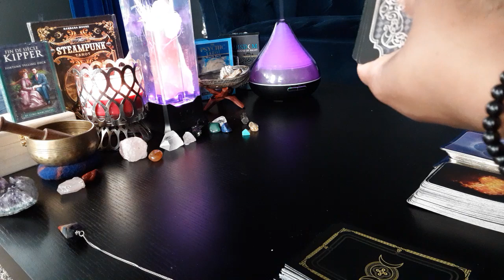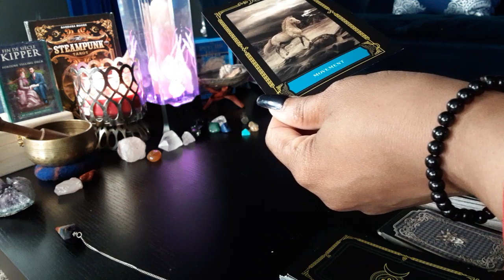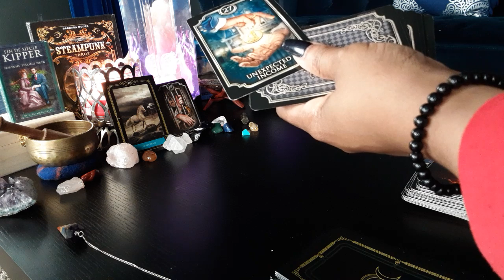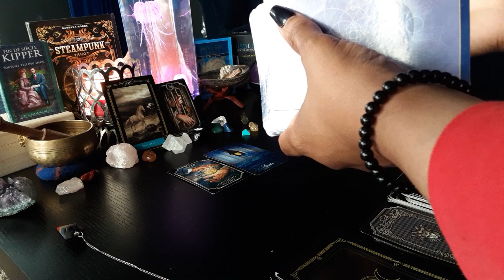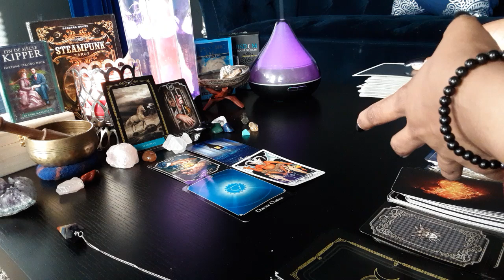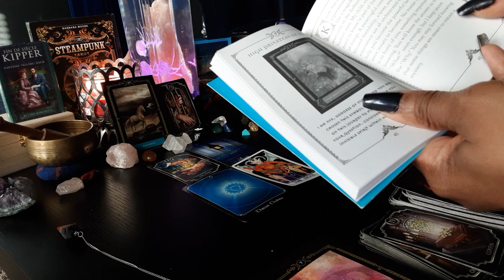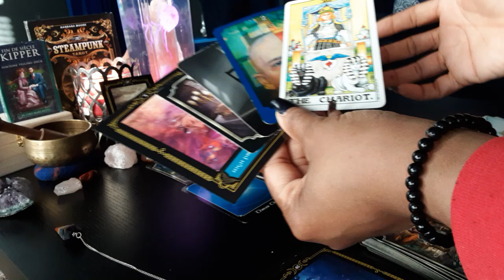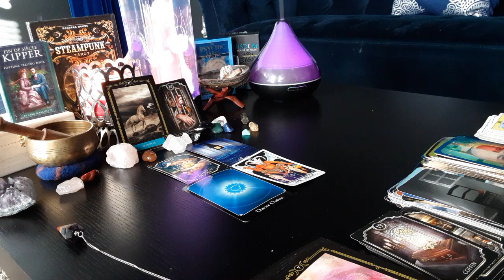QUICK Divine Masculine Energy Check 1111 Spiritual Awakening COMMUNICATION IS BEING ACTIVATED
Links to the items and decks shown or used in my videos:

Jellyfish Lamp

Psychic Tarot

Wisdom of the House of Night Oracle Cards